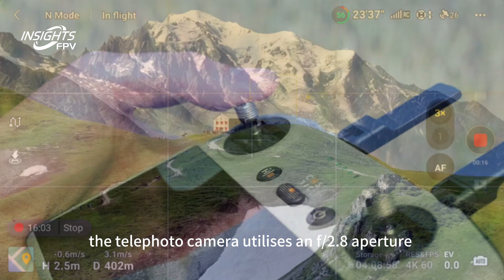FPV Insights: Drone Racing News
FPV Insights
Welcome to FPV Insights, your ultimate destination for all things FPV!

Here are the hottest updates from the world of drone this week.

🏃 Drone Racing has been officially recognised as an ADF Sports Association
🔥 DJI Air 3 launches with various new features and improments.